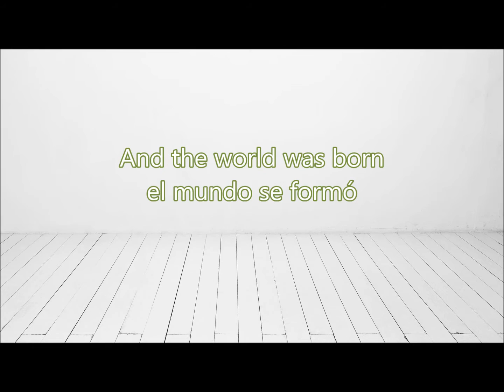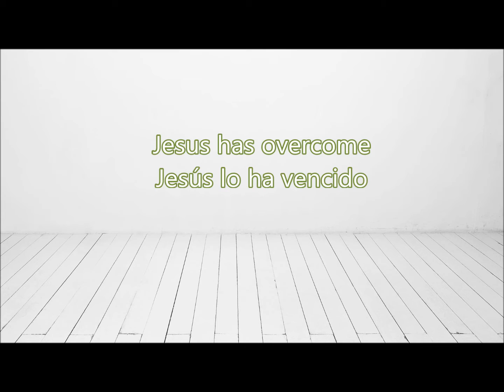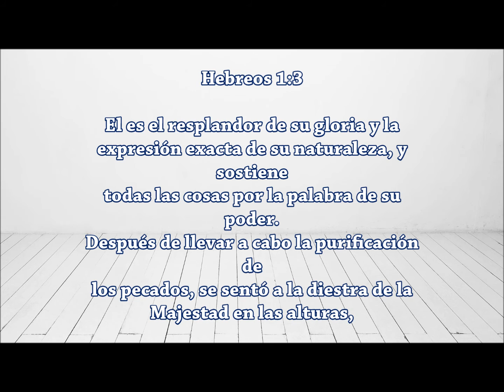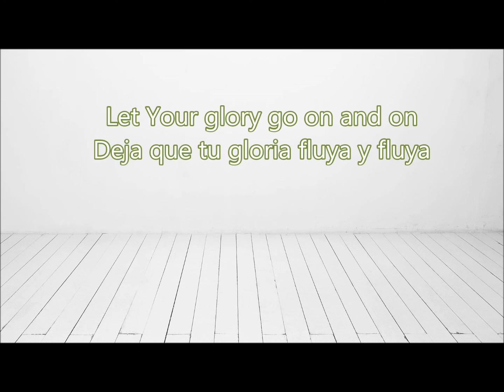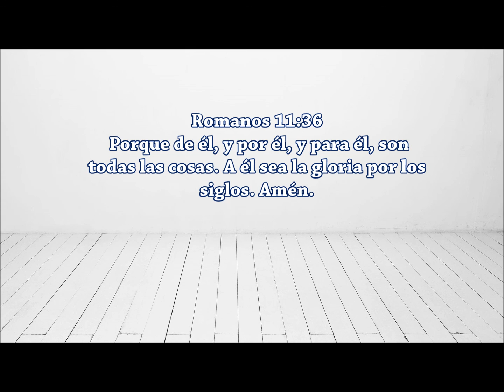Unstoppable God- Elevation Worship Lyrics sub español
Traducción para la Gloria de Dios Mikamocha